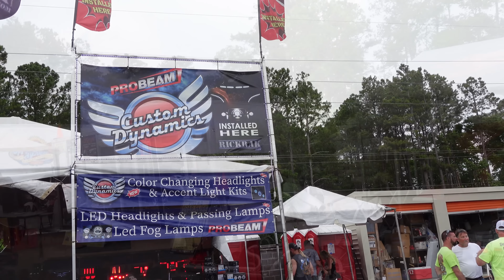Myrtle Beach Bike Week 2022 | My first rally on my 2021 Harley Davidson Road Glide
I rode to Myrtle Beach SC with a group for the annual Spring Bikers Rally, We had a awesome time, So please enjoy the footage from this event.

Camera
Sony ZV-1
GoPro Max